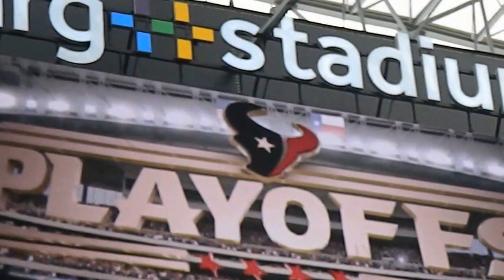ESPN Crew Wildcard Playoff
Chiefs vs Texans Wildcard Playoff Game